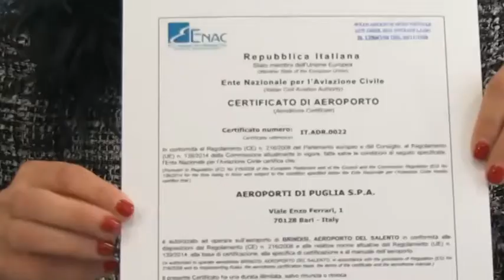Aeroporto Gino Lisa, Enac chiarisce: "servono almeno 600mila passeggeri all'anno"